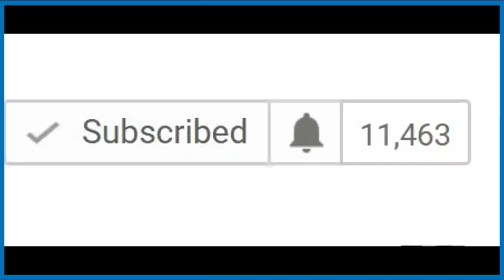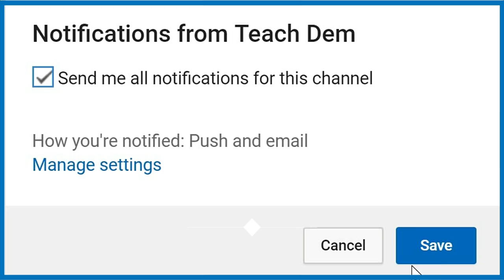Lisa Hanna REPREMANDED for wearing SLEEVELESS DRESS to PARLIAMENT.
St Ann South East MP Lisa Hanna set off a series of comments and criticisms when she turned up in parliament in a sleeveless dress.